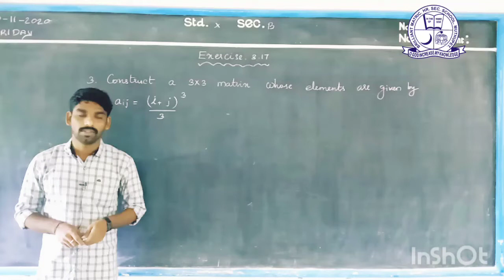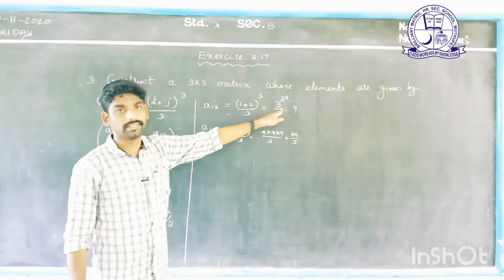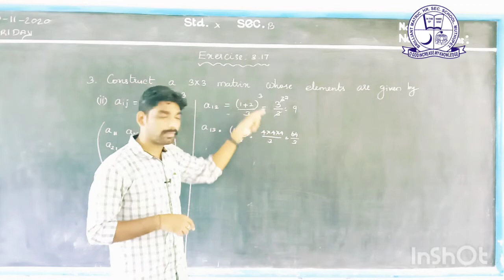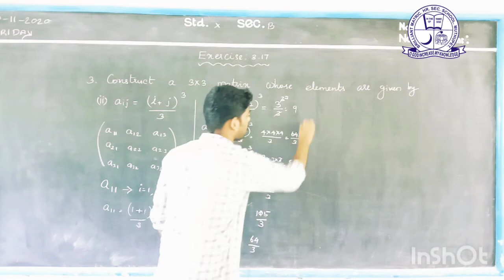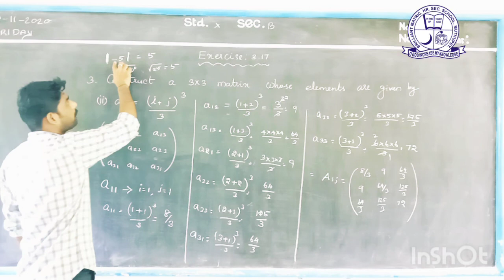CLASS : 10 | MATHEMATICS | EXERCISE : 3.17 | QUESTION :3